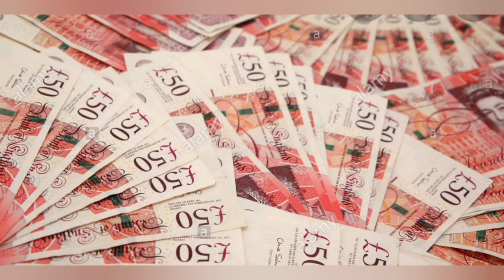KANYE WEST BECOMES THE FIRST BILLIONAIRE IN AMERICA